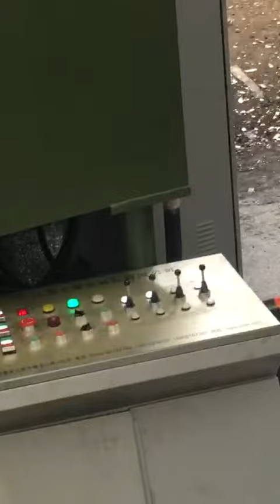Dalongkai Y81K-400 scrap baler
the bale will be grabbed out